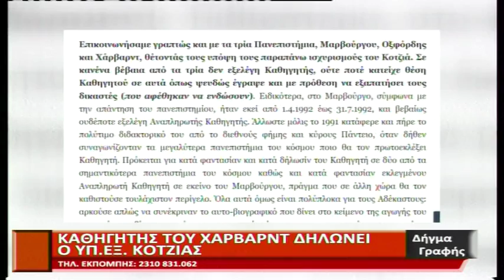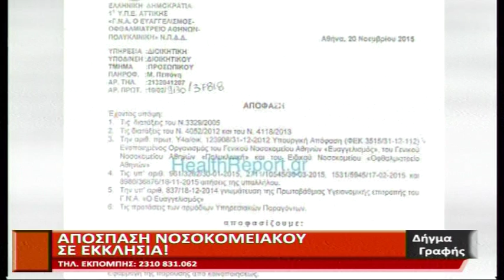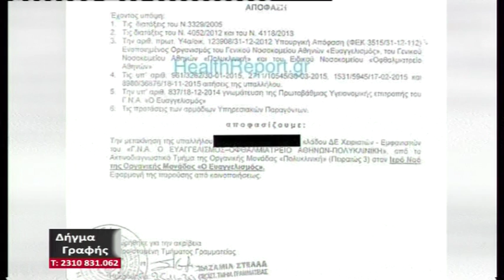DHGMA GRAFHS 27 11 2015 MEROS A